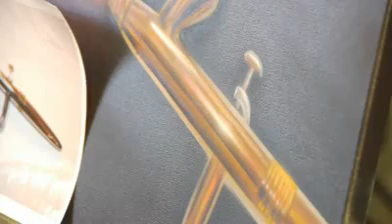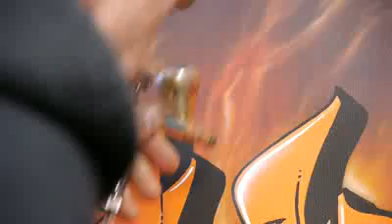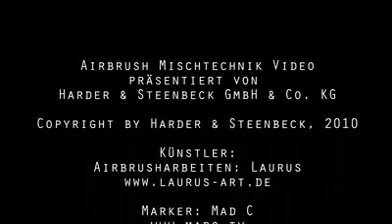Airbrush Mischtechnik mit Graffiti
Beschreibung:
In diesem Film zeigen wir Ihnen wie die Künstler "Laurus" und "MadC" gemeinsam eine Leinwand in Airbrush-Mischtechnik gestalten. Verwendet wird eine Harder&Steenbeck Evolution. Die Kombination von Airbrush, Marker und Spraydose ermöglicht dem Anwender einen großen Anwendungsbereich um seine kreativen Ideen effektvoll umzusetzen